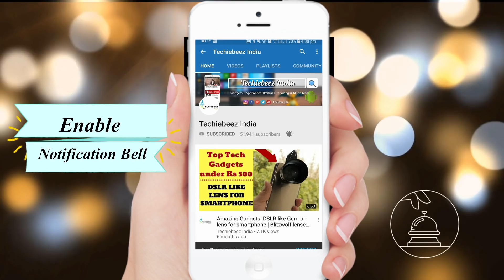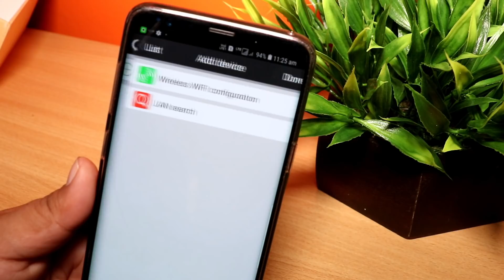Best Outdoor Wireless Security Camera System 2018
Techiebeez India
FOLLOW US ON:-
GOOGLE PLUS
STAY TUNNED
KEEP SUPPORTING